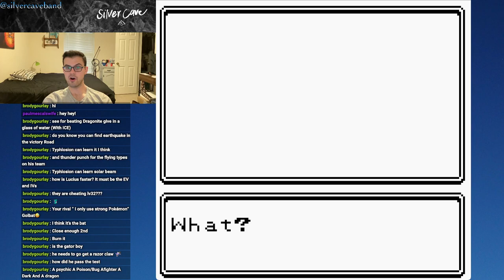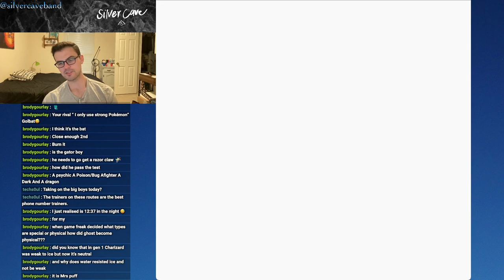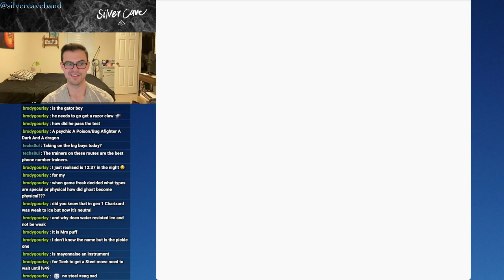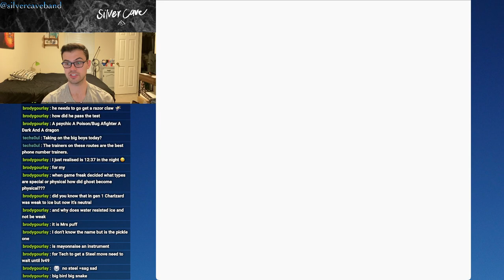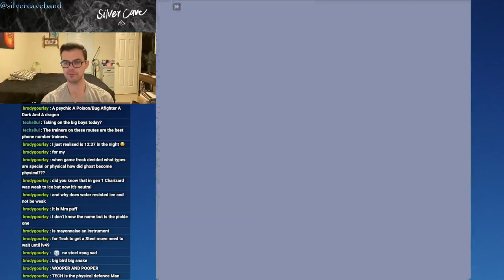Pokémon Crystal Let's Play Episode 16!